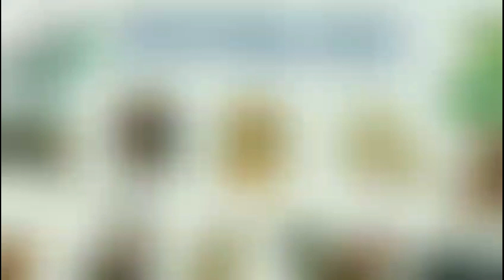Xếp hàng MAY MẮN của 12 con giáp năm 2023